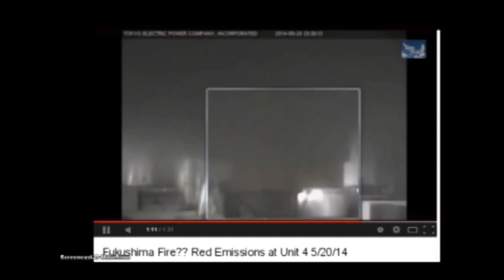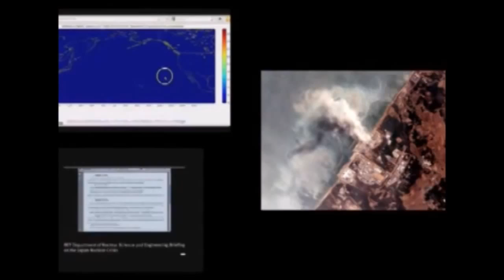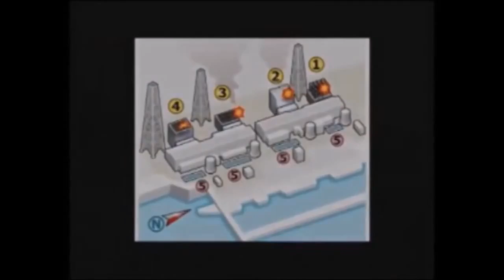Fukushima Unit 4: Fire Or Ice?